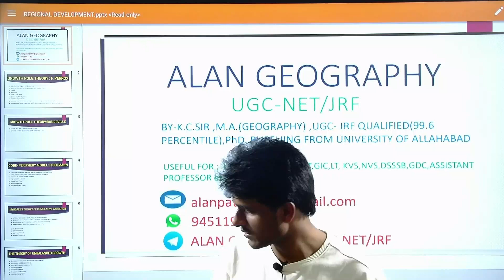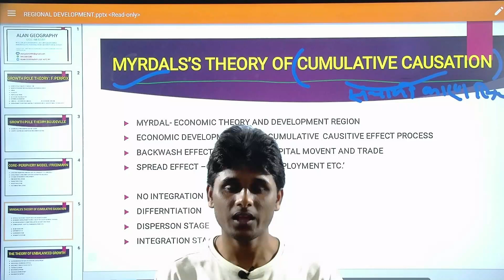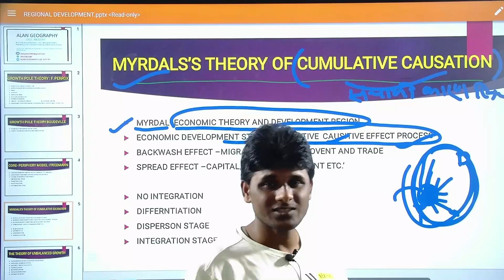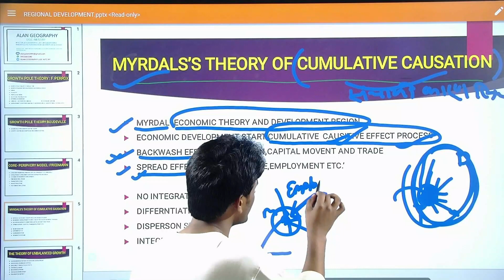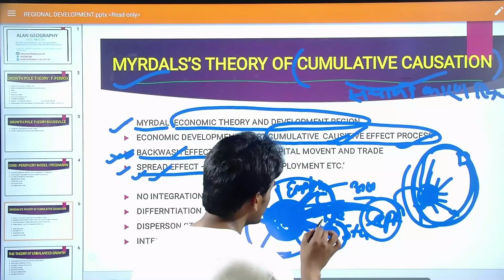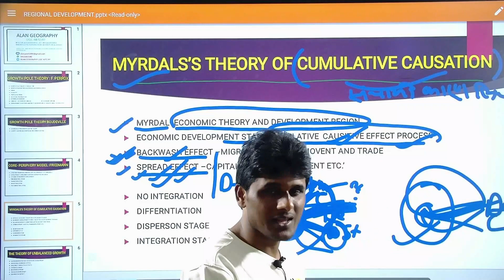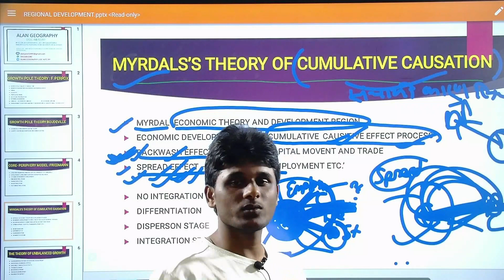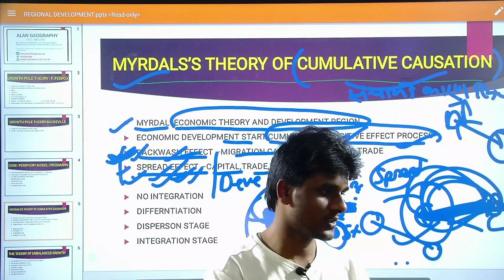Regional Development ।lecture -3। Myrdal's Theory of Cumulative causation (संचायी कारण सिद्धांत )